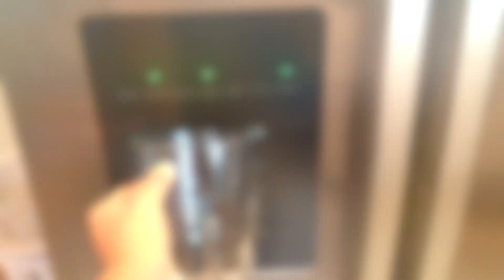FALL Morning Routine 2015 ! (Mommy/Wife Edition!)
Products I Mentioned & Purchased Myself:

-CREST 3D White Luxe
-AMBI facial wash
-Loreal GO CLEAN 360
-C4 Preworkout supplement
-Shakeology

We are daily vloggers that are living in Alaska because Desmond (husband) is in the Army and is stationed here . We have 2 boys , a 6 year old and a 1 year old. And have a 8 year old Doggy named Kacey :) . We are currently going through a custody battle for our 6 year old . We speak about this in some of our videos . And Kiara is on her weightloss journey . But overall we are just a REAL , positive , silly and loving family .

Interested in the first program I started with and you want me to be your coach?